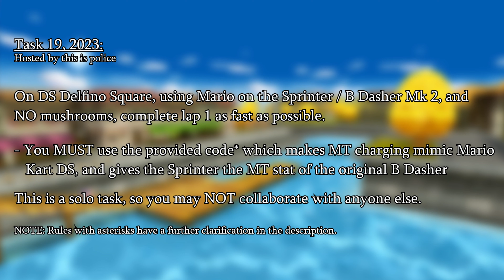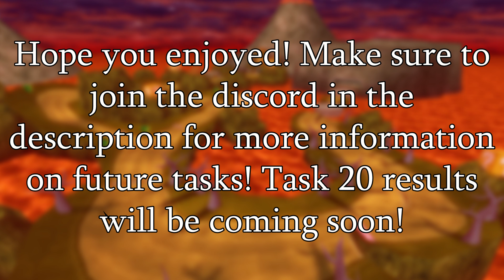MKWii TAS Competition 2023 - Task 19 Results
Hosted by  @thepolice3822
Edited by  @TASmarvus

MKWii TAS Competition 2023 - Task 19:

On DS Delfino Square, using Mario on the Sprinter / B Dasher Mk 2, and NO mushrooms, complete lap 1 as fast as possible.

- You MUST use the provided code which makes MT charging mimic Mario Kart DS, and gives the Sprinter the MT stat of the original B Dasher

This is a solo task, so you may NOT collaborate with anyone else.

Clarifications:
*To charge a miniturbo, you must alternate the stick back and forth once after 10 frames of drifting to get a MT (which gives no boost), then again after another 10 frames of drifting to get a SMT (which gives 35f of boost).

0:00 Intro
0:10 Results
9:04 Comparison
9:55 Outro

Task 19 Results:

1st. kierio04 0:41.692
2nd. CampbellMop 0:41.764
3rd. Jellopuff 0:41.798
4th. Michi 0:41.948
5th. this is police 0:41.954
6th. Pyraminxstars 0:43.278
7th. DashQC 0:43.795
8th. Zappg 0:43.888
9th. marvus 0:44.614
10th. Aylx 0:44.970
11th. Spear960 0:45.797
12th. lirwm 0:45.972
13th. ZachC3 0:46.397
14th. clem 0:46.422
15th. 315C 0:46.698
16th. zsage_ 0:47.472
17th. GaelLazerYT 0:47.599
18th. Gaberboo 0:52.922
19th. Core 1:23.750

Comparison section recorded with MKW-SP.